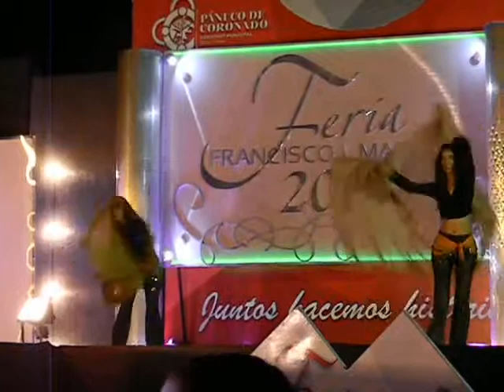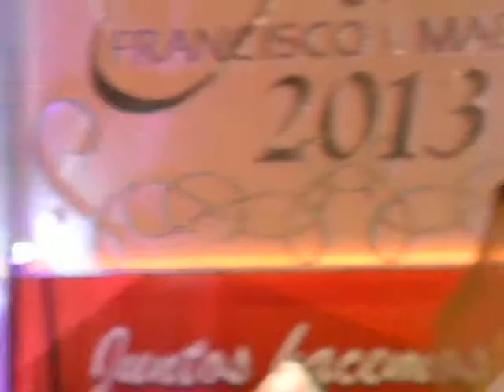BALLET DE LA UJED DE DURANGO EN FRANCISCO I MADERO DURANGO ¡¡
EN LAS FIESTAS DEL CENTENARIO ¡¡